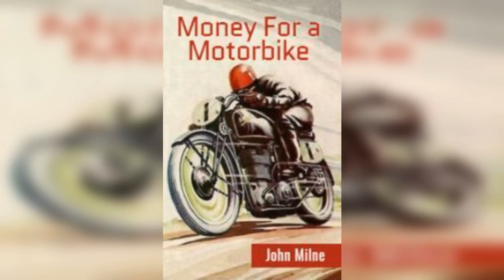Money For a Motorbike | English Stories With Levels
You can read the stories via this app. English Stories with levels. You can download it via Google Play Store